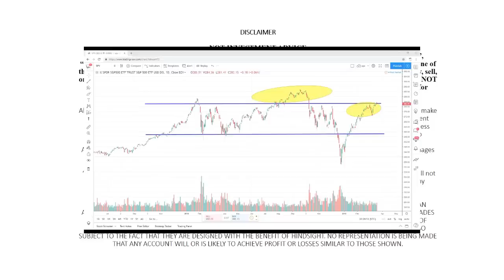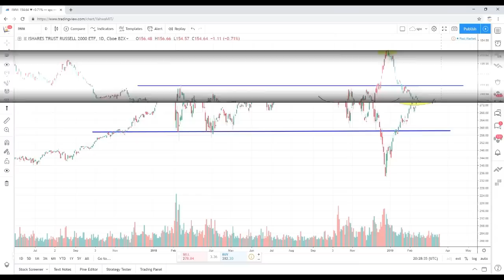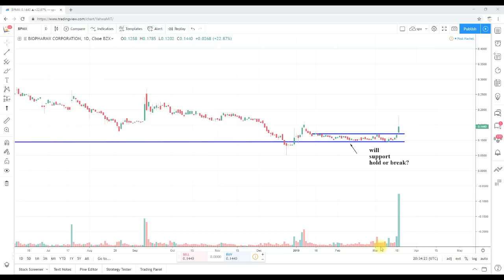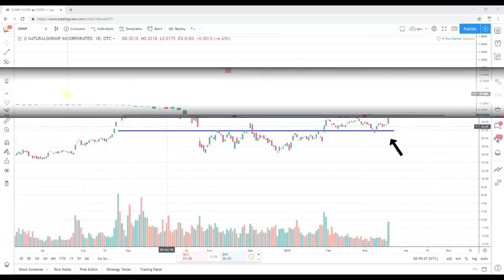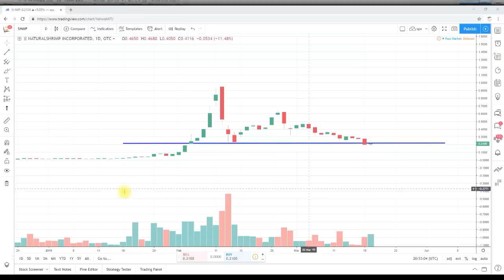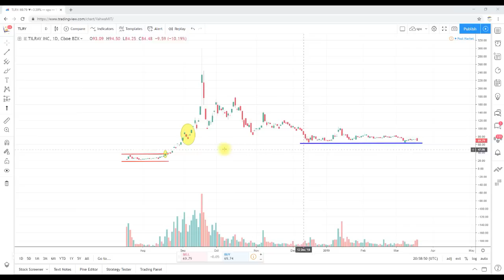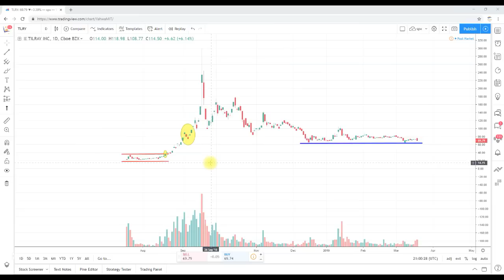Stocks to Buy (Swing Trading & Technical Analysis)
About ShortMeTina:
ShortMeTina is a Swing Trading Newsletter and website that was created for new, intermediate and seasoned traders who are currently experiencing little to no success in the markets.  Our main goal is to build a POWERHOUSE of successful stock traders.

In this video I discuss my thoughts on the following stocks:
BioPharmX Corporation (BPMX)
MannKind Corporation (MNKD)
FedEx Corporation (FDX)
Advanced Micro Devices, Inc. (AMD)
NaturalShrimp Incorporated (SHMP)
Avinger, Inc. (AVGR)
BioScrip, Inc. (BIOS)
Tilray, Inc. (TLRY)

VALUEABLE?

SUGGESTIONS?